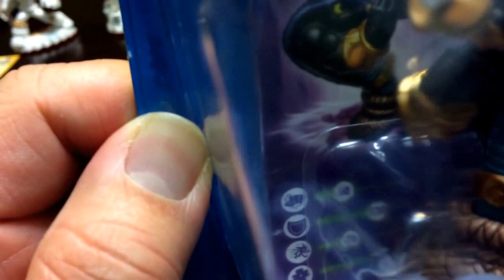Skylanders Trap Team -- COBRA CADABRA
Hey Guys!!  Here is the addition to the collection of Cobra Cadabra ( Magic element character )

If you like this vid & or your a Skylander Fan. please feel free to